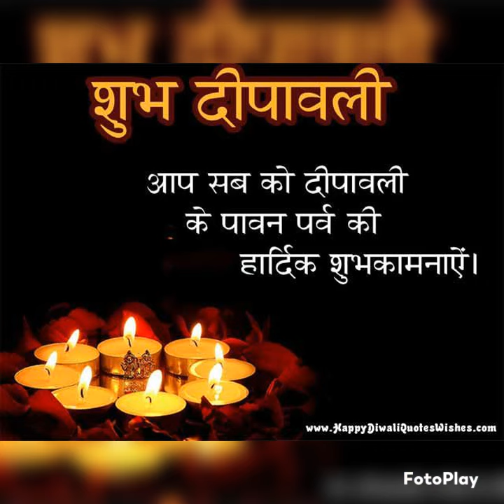Chahak's Collection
chahak is designer and stylish choice ... i have type of unstitched suit fabric (cotton suits , chanderi suits , silk suits , uppada silk , linen fabric suits ), ready made gharara suits , shrarara suits , lehengas , gowns and long cape dresses. i have more designer concepts .

shop name :-  CHAHAK

Shop Address:- 2/1 mall road tilak nagar, New Delhi - 110018